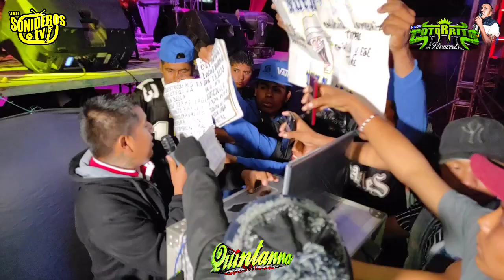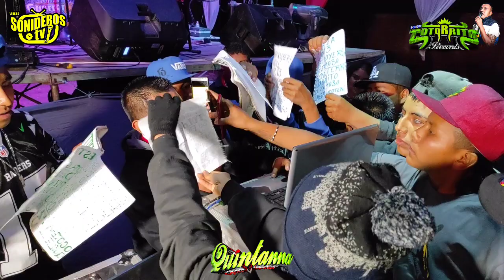🔥 Así inicio Sonido Cotorrita Records en Copanatoyac 2021 || El Cóndor Pasa Grupo Quintanna 2021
TE INVITO A MI PAGINA DE FACEBOOK